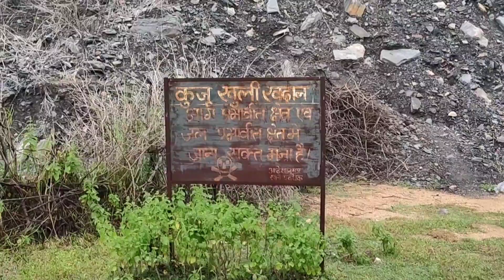CHARAN PAHADI - KUJU , RAMGARH (JHARKHAND) | VLOG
CHARAN PAHADI , KUJU (JHARKHAND)
MORNING OF BOKARO TRIP
MORNING  VLOG WITH MY LITTLE BROTHERS ...